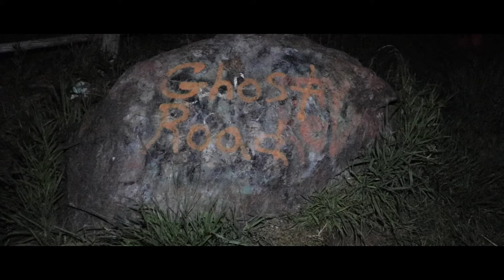Ghost Road - Promo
This weeks new episode will be Ghost Road in the town of Port Perry. Enjoy this promotional video for our upcoming release. Did we contact the motorcyclist that died here or did we contact someone else. Ghost Road gave us some exciting moments. Tune in to find out what we found.

Thanks to all involved in the making of this video.